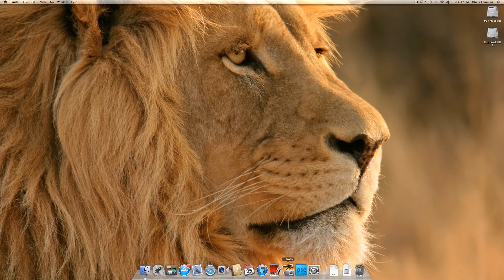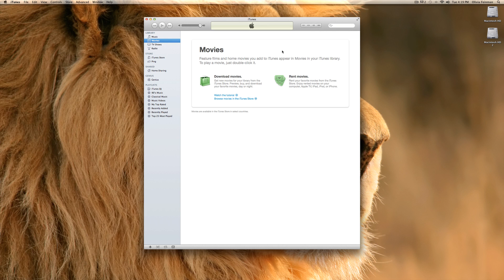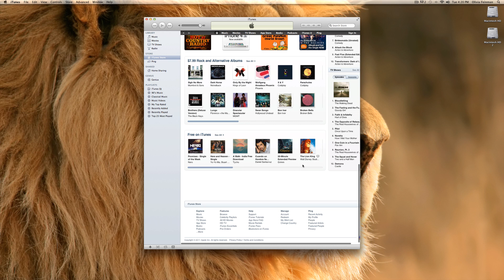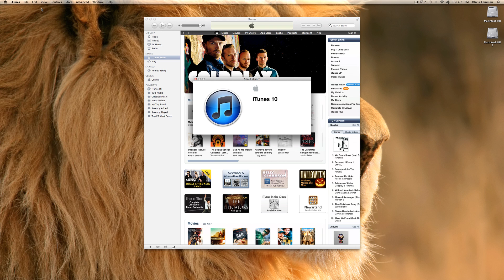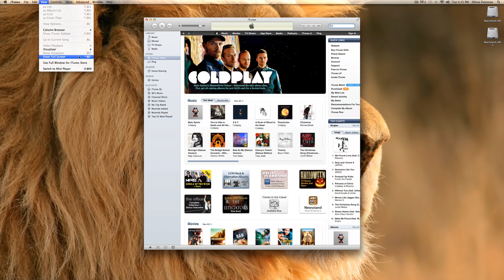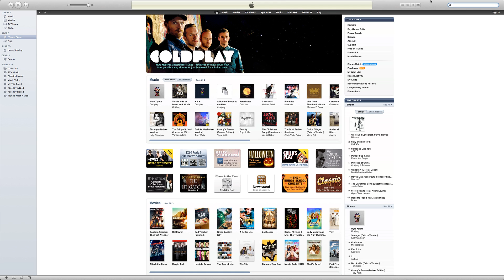iTunes Basic Tutorial- Navigating iTunes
This is a  tutorial showing you the basic features of iTunes,t go too in depth, that is for other tutorials coming soon. and also navigating and using iTunes. This tutorial doesn'